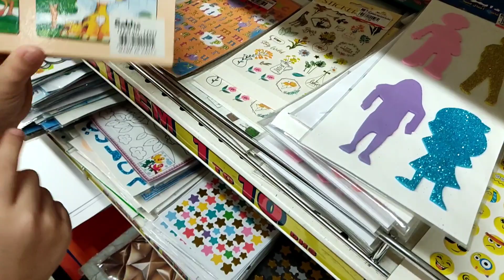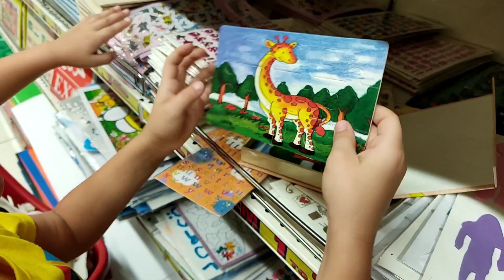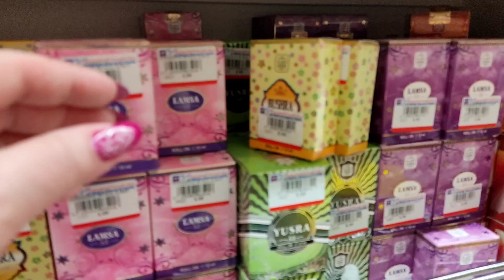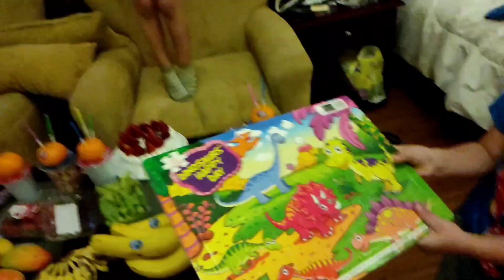ОАЭ в марте 🎁☀️🏖️ Что купили на День Рождения и как отметили 🎉👬🎂🎁эмираты март2023 отдых с внуками